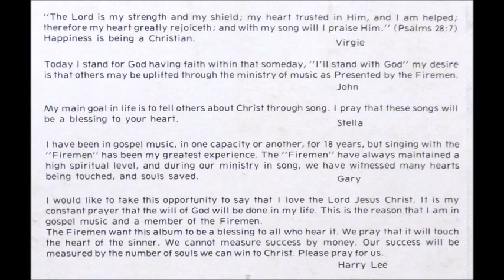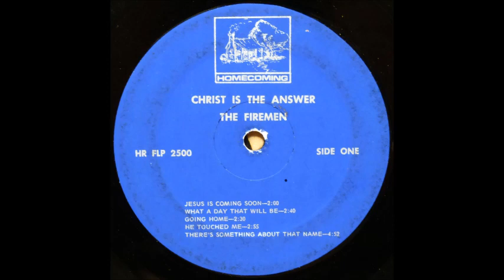The Firemen - I'll Have A New Life [1970s Southern Gospel]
The Firemen perform "I'll Have A New Life" from the album "Christ Is The Answer".

** This channel is not monetized, all ads are compliments of YouTube. If you find value in the efforts done on this channel to preserve obscure music then consider tossing in a buck or two to buy me another thrift store record to share with you!